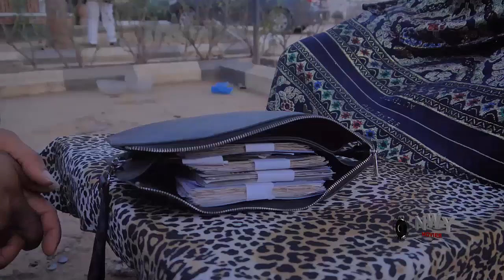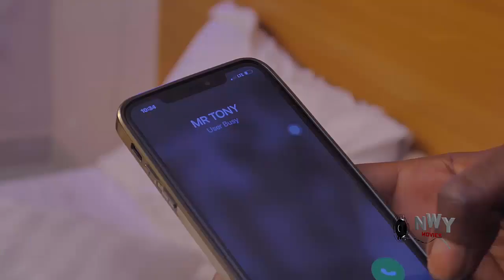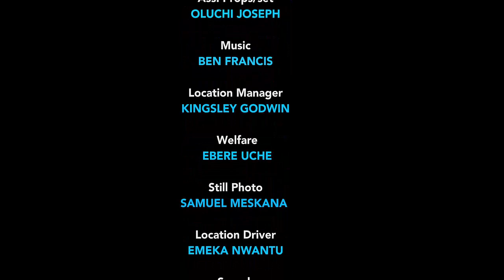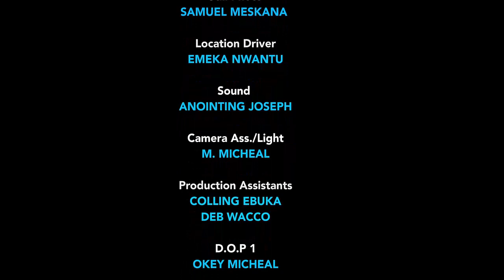Her Wicked Mother In law Accused Her Of Killing Her Husband But The Truth Was Revealed At Last -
MOVIE TITTLE:::
STARRING::: Luchy Donalds & Jerry Williams
COMPANY'S NAME::: Chez Production
YEAR::2022